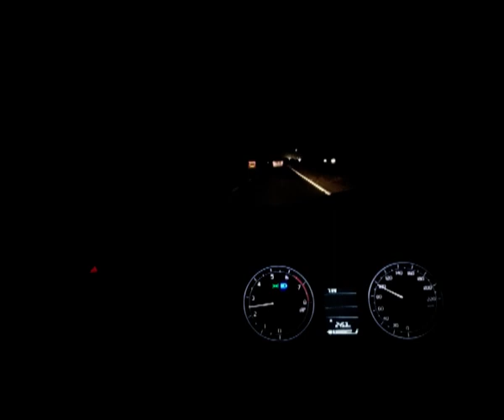Goa...Road Trip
This vlog is all about the fun and experience we had in 7 days of road trip to goa, single part video which shows goa from my eyes...
thankyou